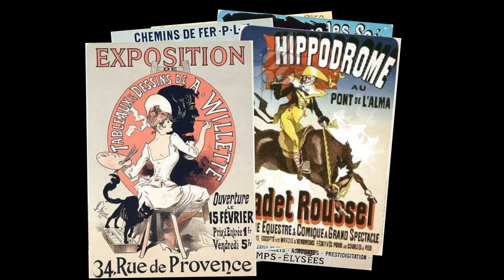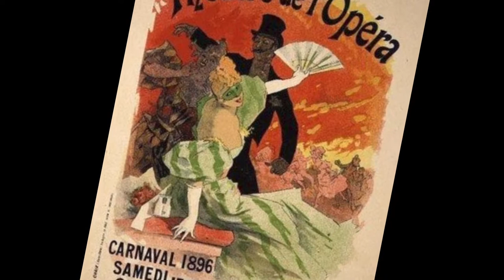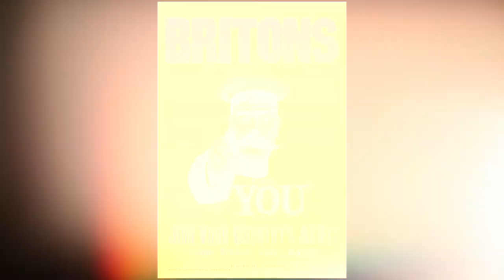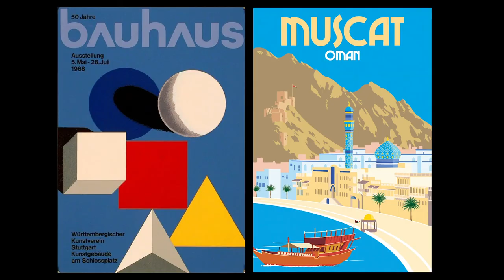How Posters Changed History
Posters have a pretty fascinating history. From Hokusai to Shepard Fairey, this video explores the evolution of poster design.  Starting with Vintage Poster history, and the advancements in lithography by Jules Cheret, the heart of the video lauds the contributions made by Leonetto Cappiello and the Art Deco movement.  We see these changes in the recruiting posters of World War I and the propaganda posters of World War II, right up through to vintage movie posters and recent Madison Avenue advertising campaigns.

We use the visual vocabulary of all these designs to develop our own design recipe.  Our posters are for sale on our website, and we also accept retro poster design commissions.  Our designs are drawn by hand, so we’re able to work with clients to develop a design that’s both personal and a piece of art.